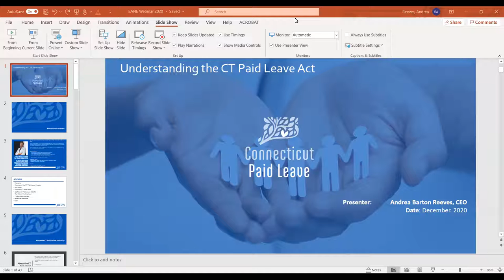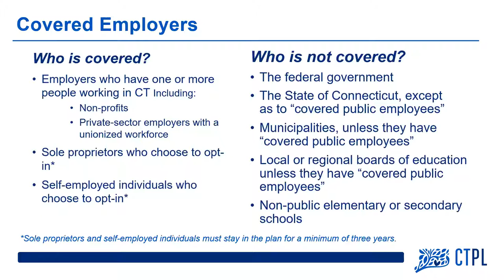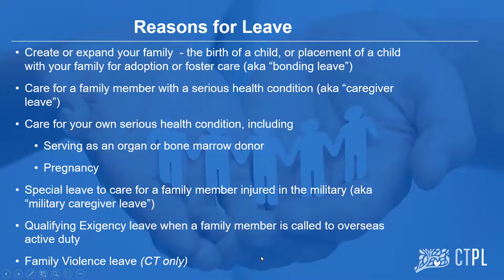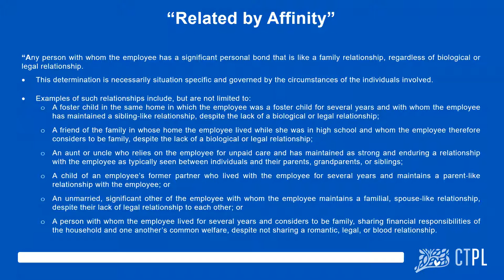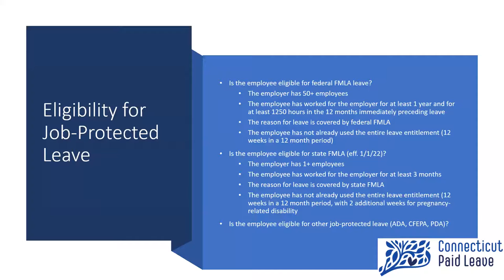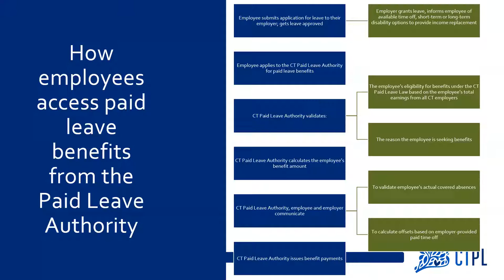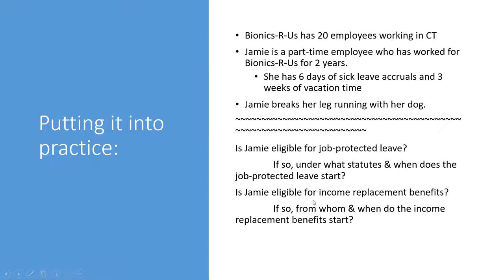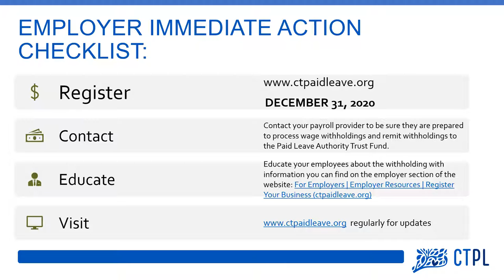American Teachers Federation- CT Paid Leave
CT Paid Leave will impact businesses of all sizes, as well as their employees. In this webinar we will provide information as to which employers must participate, who will be eligible for paid leave, and the resources available to support implementation as well as the walk through of the registration process.